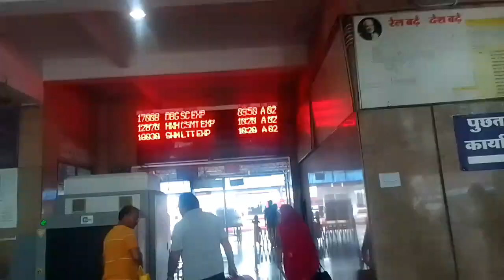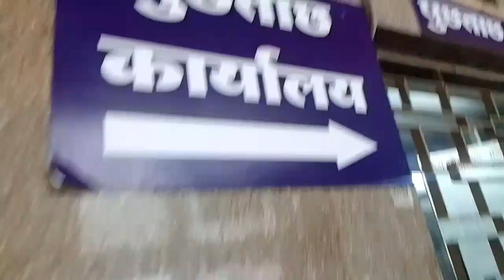Durg railway station